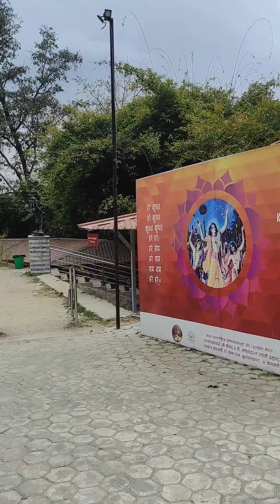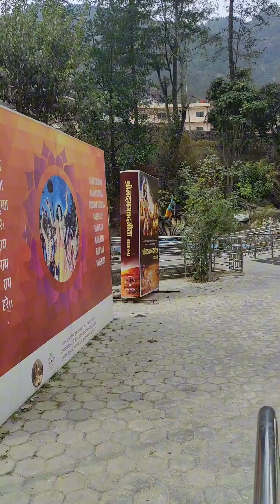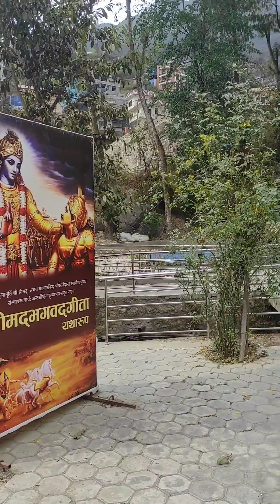Day 12- Part 02/ ISKCON Kathmandu /22nd Feb 2024